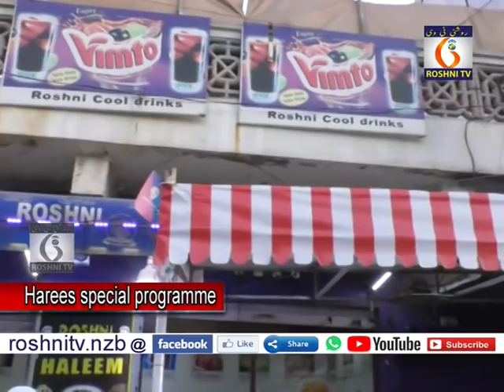16- 05- 2019 harees special programme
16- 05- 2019 harees special programme